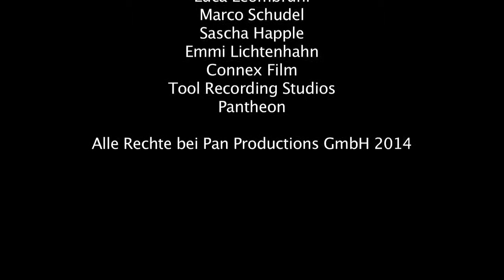Bellina C - Medley, unplugged at the Pantheon